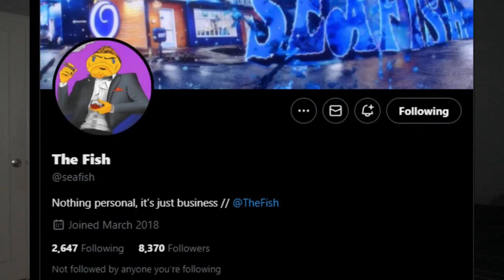MW2 REMASTERED IS BACK! What You NEED to Know About H2M